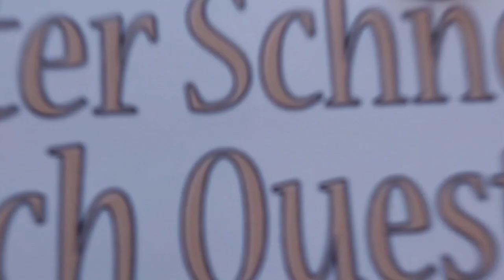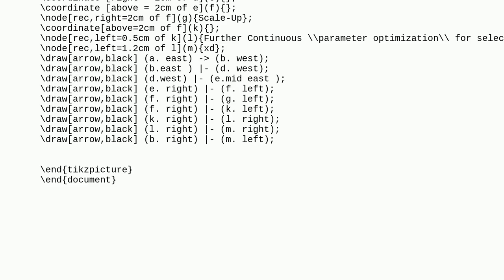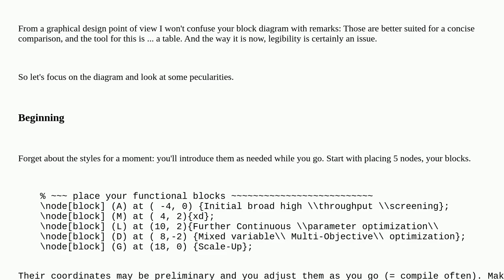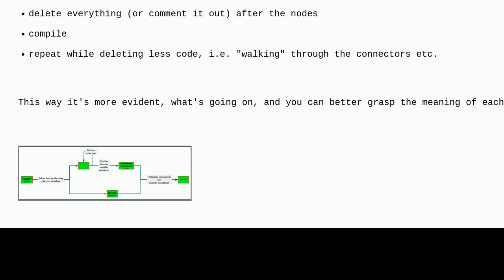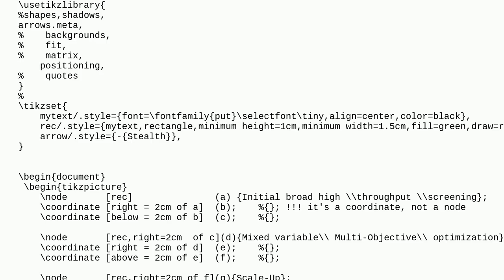Tex: how to make this flowchart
how to make this flowchart

A special thanks goes out to the community

  tikz-arrows diagrams flow-charts tikz-styles